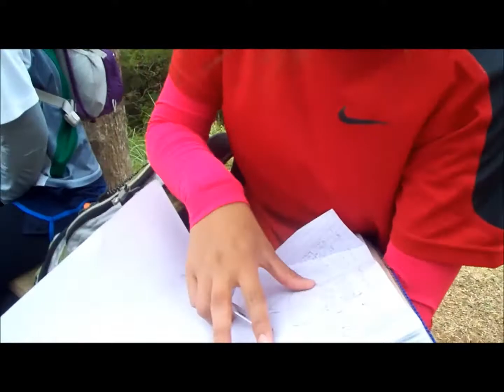Sa Ibabaw ng Batulao | Mount Batulao Dayhike - Philippines Vlog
February 1, 2014 is the anniversary of the New Trail leading to the summit of Mount Batulao (811 MASL) in Nasugbu, Batangas. Me and my friend Cecil De Guzman went there for the first time and had a spectacular experience together with new-found climbing buddies.